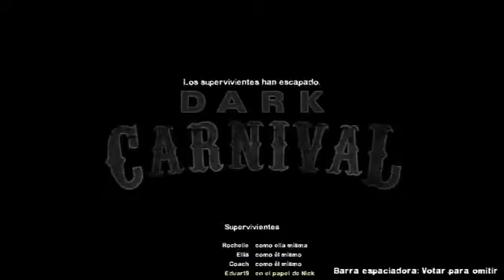Concierto | Left 4 Dead 2 #12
บริจาค ให้กับนักแคสเกมนะครับ (ขึ้นหน้าจอ) (TrueWallet,ทรูวูอเล็ต).